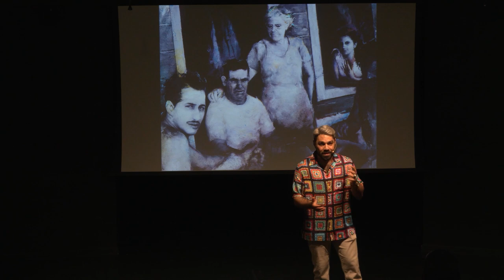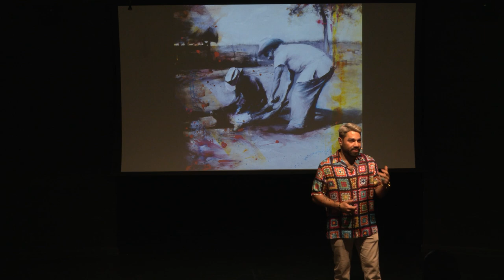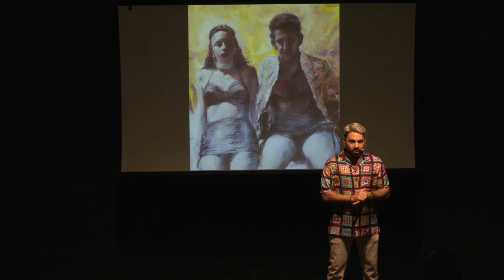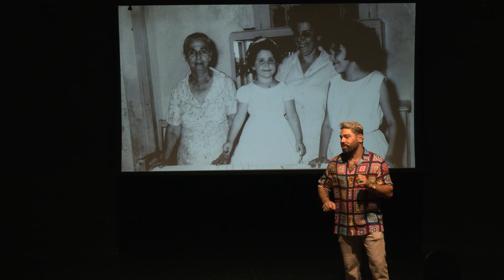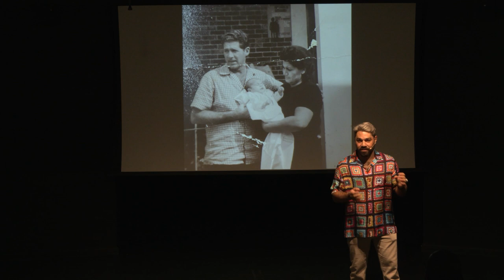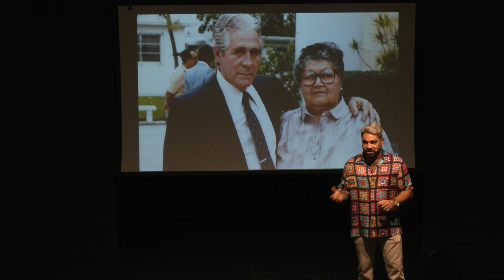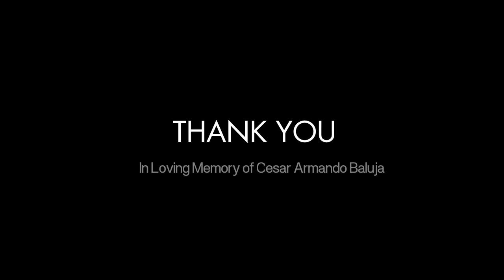"Resilience Stories of my Grandmothers" by George Saavedra at PechaKucha Night Miami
PechaKucha Night Miami Vol. 44: From Broken to Whole: Stories of Resilience. April 2023